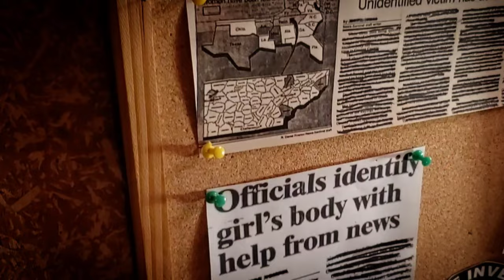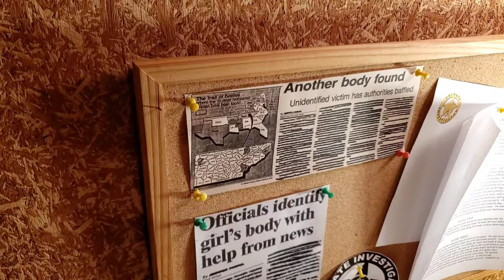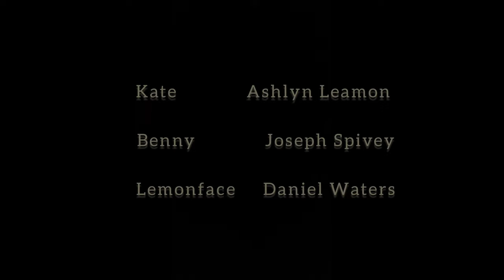LEMONFACE: HAPPY HOME (Short Horror Film by Daniel J Waters) (Prequel to LEMONFACE: DEDTIME STORIES)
Horror, suspense and terror strike a happy young couple in their home, when a psychopathic clown pays them an unwarranted visit one Halloween night. (Prequel to "LEMONFACE: Dedtime Stories")

Starring:
Ashlyn Leamon
Joseph Spivey
Daniel Waters